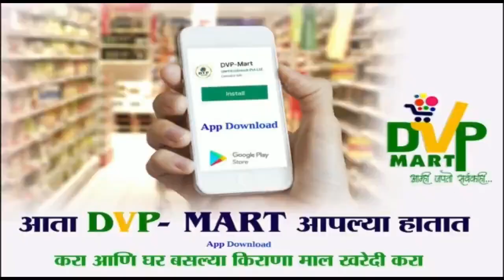जिल्हाधीकारी मिलिंद शंभरकर यांनी तुंगतला भेट देऊन केली ''माझे कुटुंब माझी जबाबदारी'' मोहिमेचे पाहणी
*आरोग्य विभागाला सर्वतोपरी सहकार्य करण्याचे केले आव्हान* *PVN NEWS*
मोबा. ७७७३९७८१४o